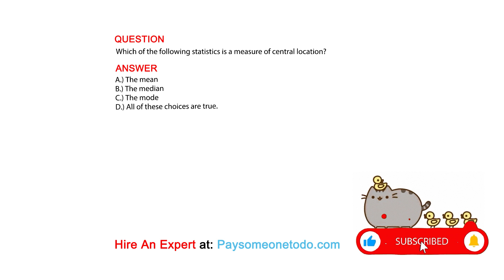Which of the following statistics is a measure of central location?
QUESTION

ANSWER:
A.) The mean
B.) The median
C.) The mode
D.) All of these choices are true.